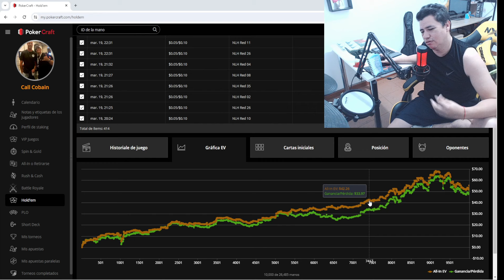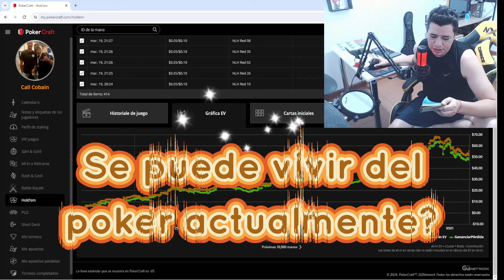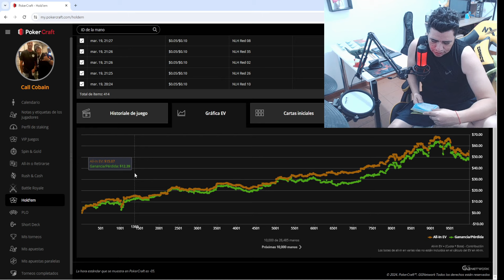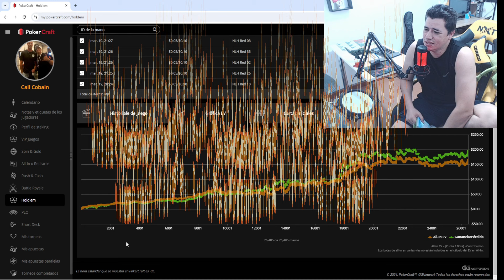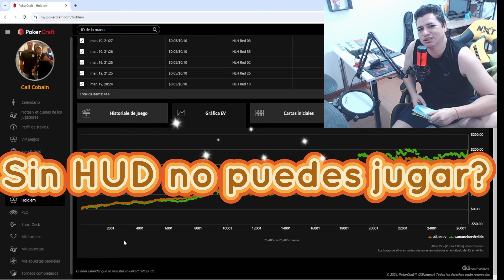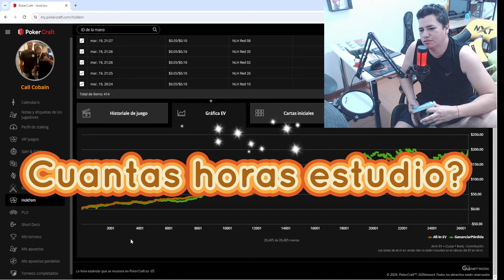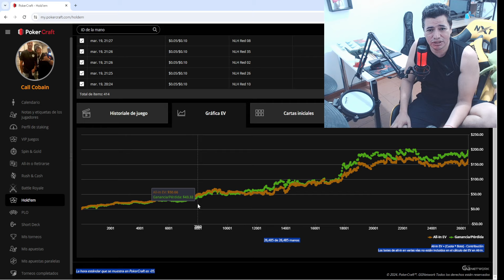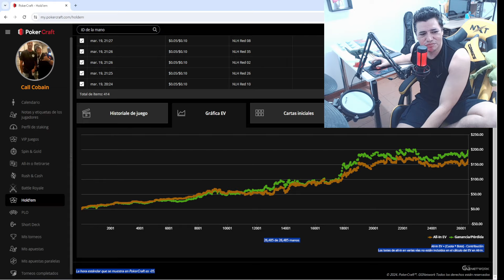Respondiendo a todas sus dudas sobre como iniciar en el mundo del poker!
Contacto del parcero
link
ACR